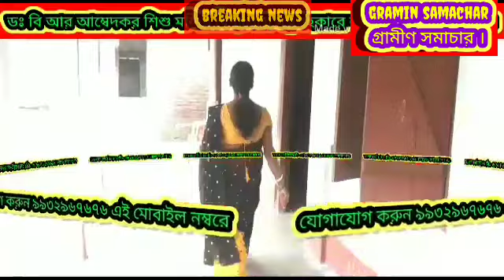দুস্থ মানুষের মধ্যে শীতবস্ত্র বিতরণ করলো গ্রীন জলপাইগুড়ি স্বেচ্ছাসেবী সংগঠন, দেখুন বিস্তারিত।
দুঃস্থ মানুষদের মধ্যে শীতবস্ত্র বিতরণ করল গ্রিন জলপাইগুড়ি স্বেচ্ছাসেবী সংগঠন, দেখুন বিস্তারিত।